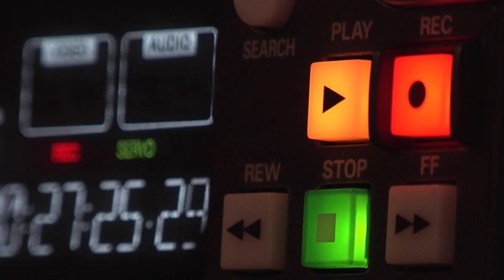Barry White & Glodean White - This Love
Barry Eugene Carter (September 12, 1944 – July 4, 2003), better known by his stage name Barry White, was an American singer and songwriter. A two-time Grammy Award winner known for his bass voice and romantic image, his greatest success came in the 1970s as a solo singer and with The Love Unlimited Orchestra, crafting many enduring soul, funk, and disco songs such as his two biggest hits: "Can't Get Enough of Your Love, Babe" and "You're the First, the Last, My Everything".
White recorded 20 studio albums during the course of his career, but multiple versions and compilations were released worldwide that were certified gold, 41 of which also attained platinum status. White had 20 gold and 10 platinum singles, with worldwide record sales in excess of 100 million records, and is one of the best-selling music artists of all time. His influences included James Cleveland, Ray Charles, Aretha Franklin, The Supremes, the Four Tops, and Marvin Gaye.